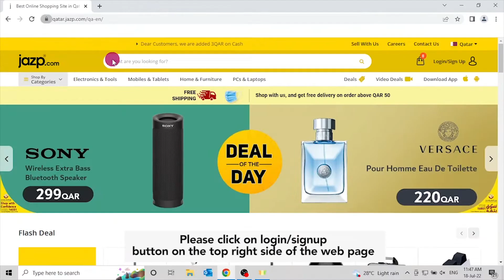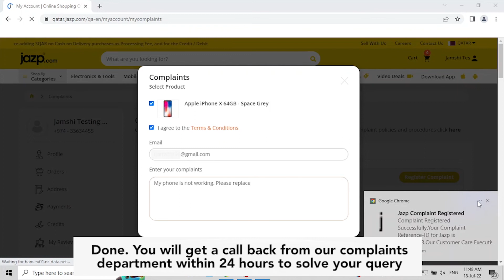Jazp.com How to register complaint Video New Malayalam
Language : Malayalam